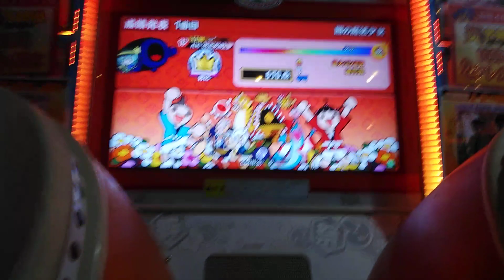太鼓の達人ブルーＶｅｒ．闇の魔法少女フルコン(可77)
聖なる夜を楽しむリア充共！
爆破するが良い
　　　ヽ(´･ω･)ﾉ

投稿主は彼女いない歴＝年齢です
バレンタインチョコ(友チョコ含める)ももらったことありません